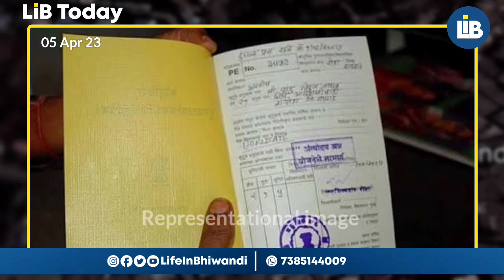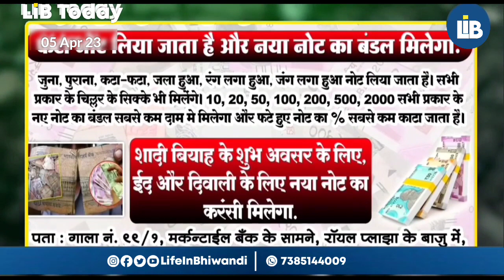05 April Top News • Bhiwandi me 2 naye court • Rikshaw drivers ki manmaani